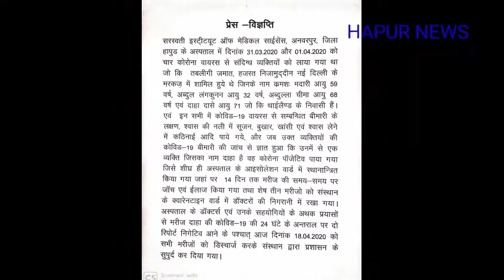Hapur: Corona मरीज हुआ ठीक, तालियों के साथ की विदाई